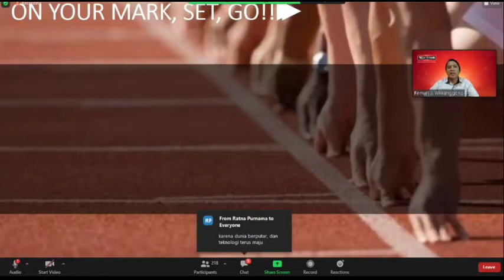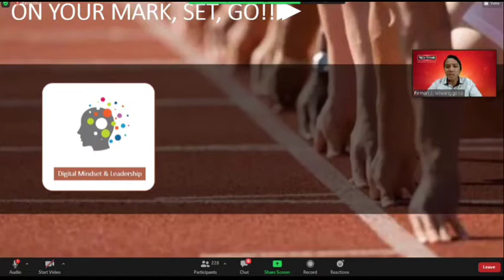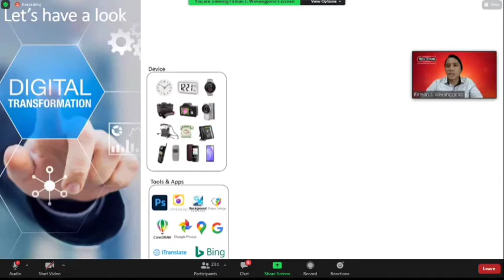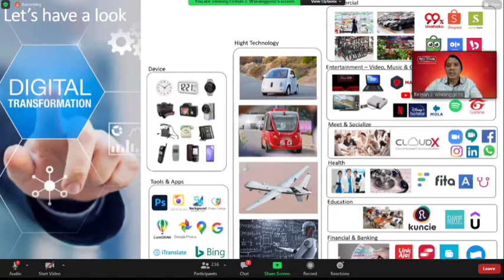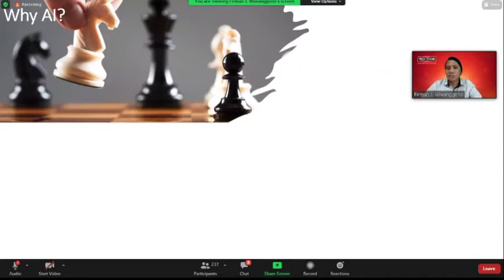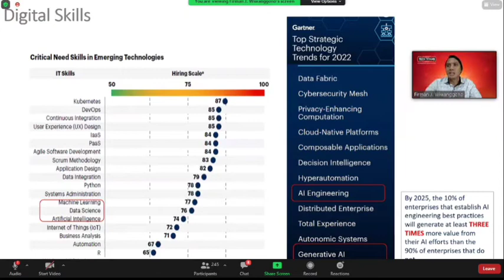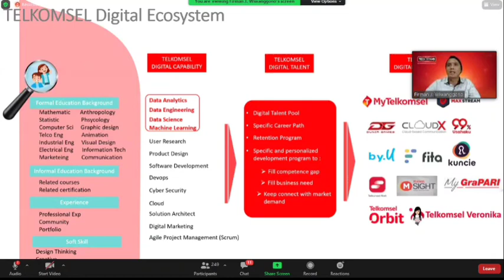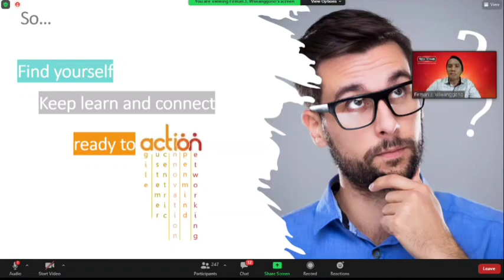Accelerating Digital Transformation